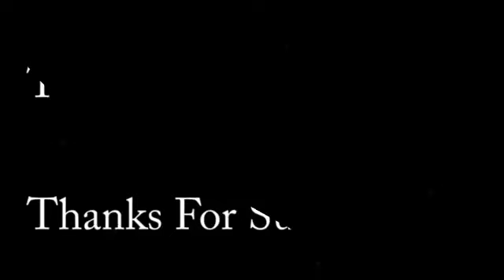خالد k9 best trained attack dog 2015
موقع اوربي لتدريب الكلاب ينشر فيديو لي وحصلت على افضل المدربين الكلاب الهجوم عام 2015